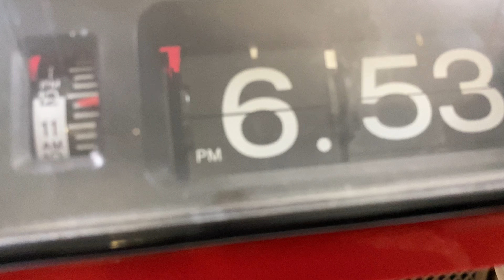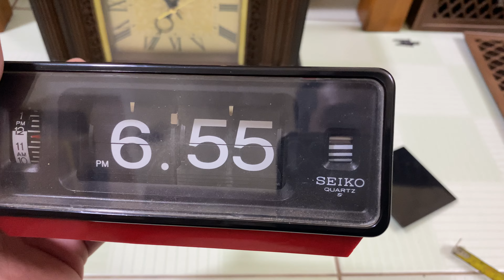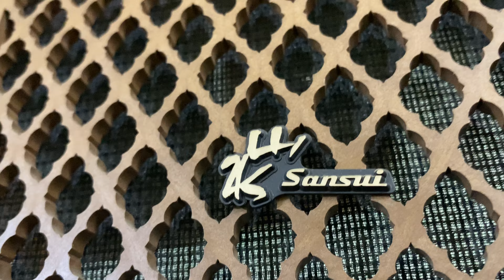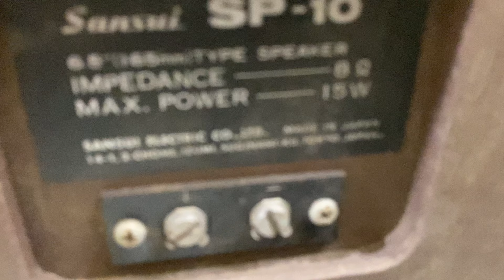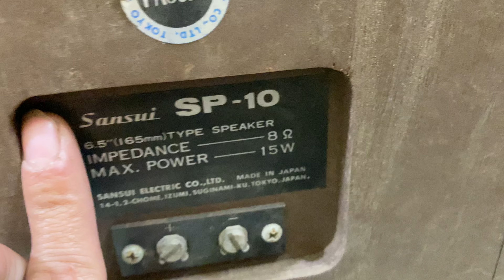✅ Fullranger sansui mắt cáo , yamaha , đồng hồ nhật giá từ 300k-4,5tr , lh 0972451489 cảm ơn !